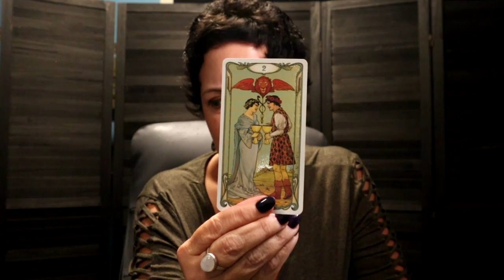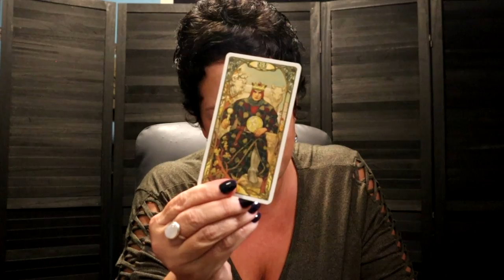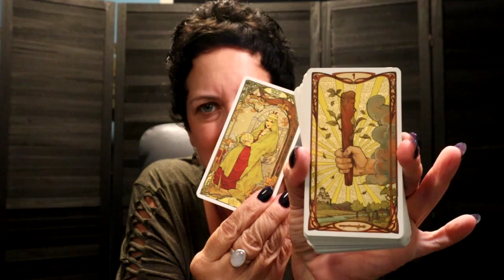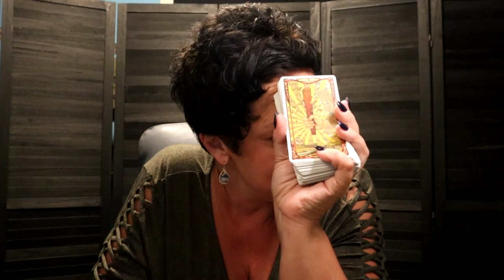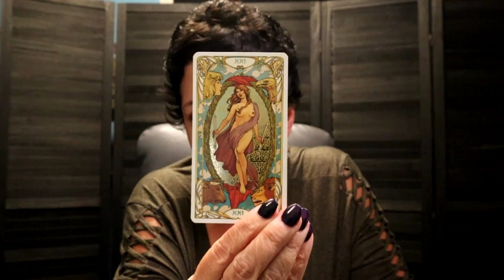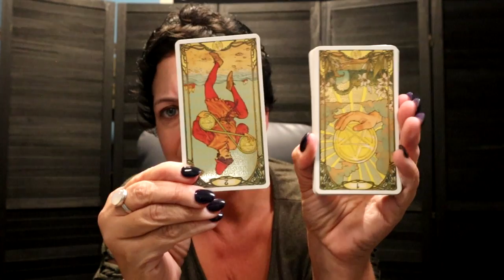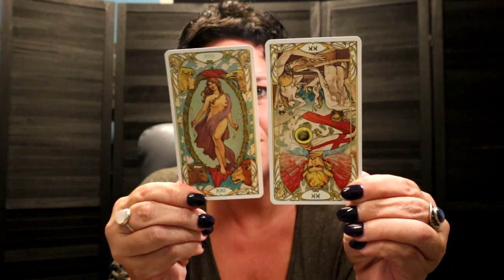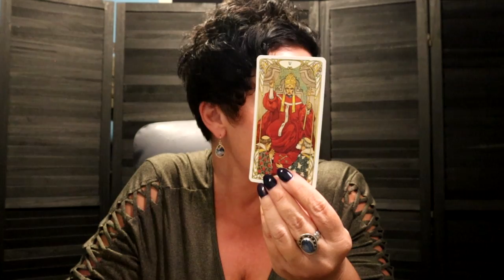The Daily Vibe ~ Flirting, Instant Attraction...The Feelings are Mutual ~ Daily Tarot Reading